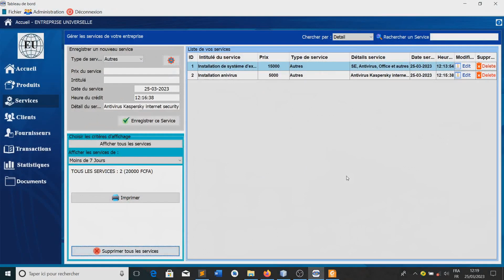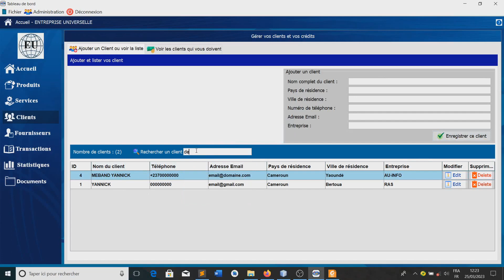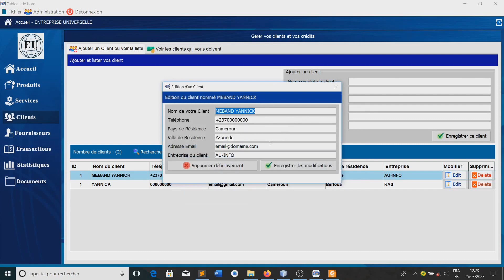EEM #8 La gestion des clients sur Easy Enterprise Manager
Dans cette vidéo nous apprenons à enregistrer nos clients avec le logiciel Easy Enterprise Manager